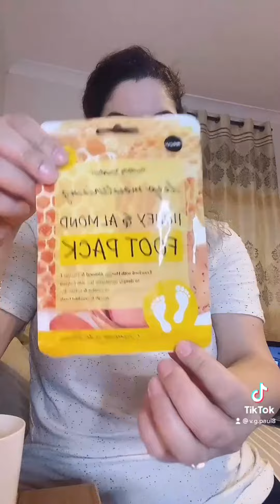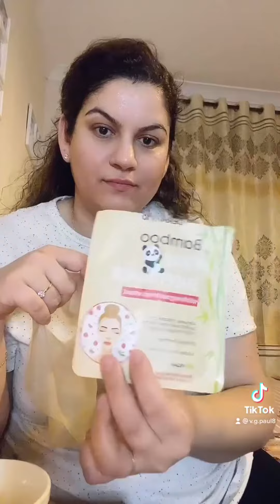My relax evening 🌸